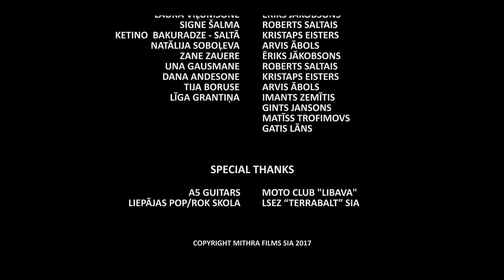Flying Bra - Be Gentle (Official music video)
Check out our first single and music video, which is made by MITHRA FILMS. Big thanks to MCC "LIBAVA" and LSEZ "TERRABALT" SIA   and all others.

Lyrics:
 Be gentle, be kind
 Alone in your pain tonight
 You’re alowed to stay here
 And thats alright

 I don’t want you to be mine
 You’ re alowed to be inlove

 From dusk till dawn we try to survive
 Broken down, but still alive
 This time we have no choices